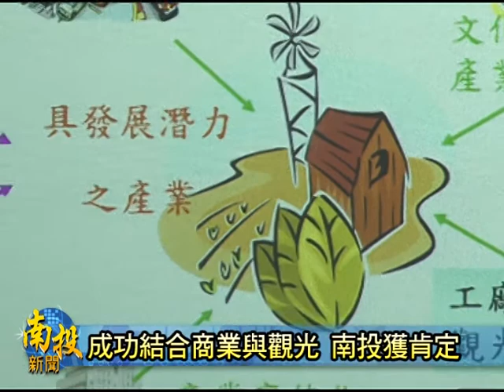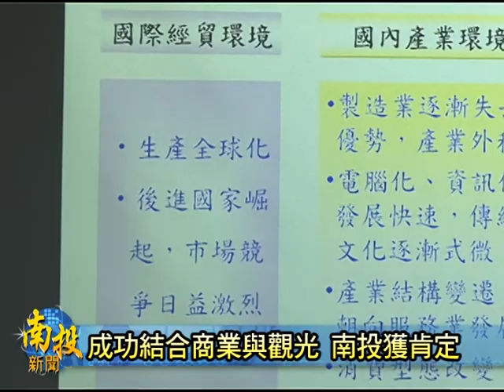南投新聞-南投縣工商策進會研習會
由經濟部投資業務處所舉辦，半年一次的全國工商發展投資策進會研習會，這次是來到南投縣來舉辦。包括各縣市工商策進會總幹事以及經濟部的官員都踴躍出席，會中，縣長李朝卿以目前全台灣最多的觀光工廠置南投縣的現況，來證明商業結合觀光的成功案例，並呼籲各縣市工商策進會，也會凍積極來投資南投縣的觀光工廠。